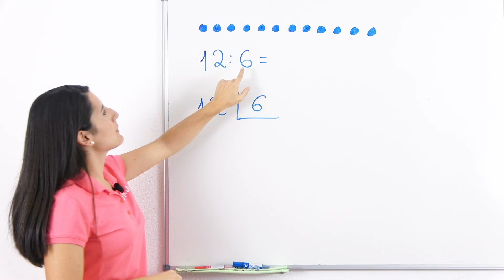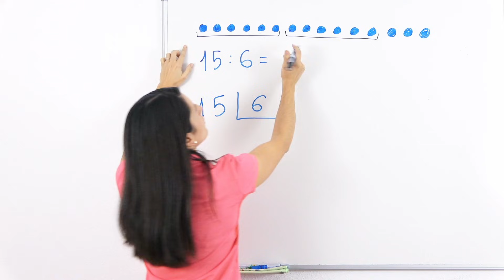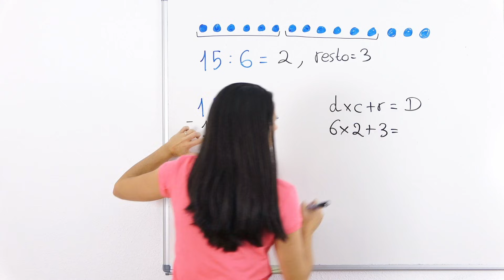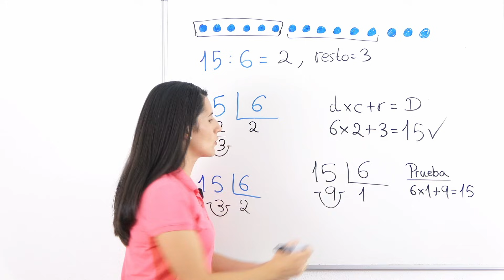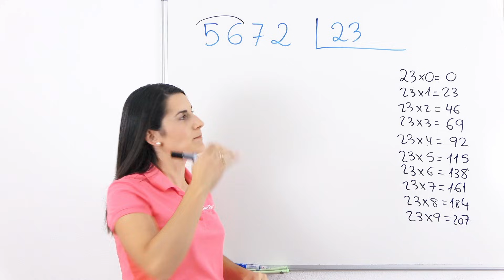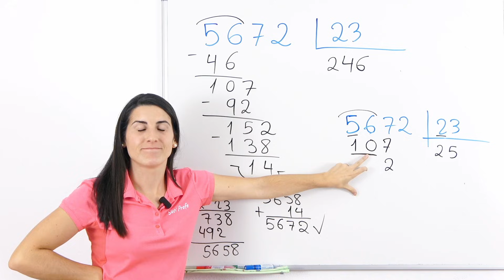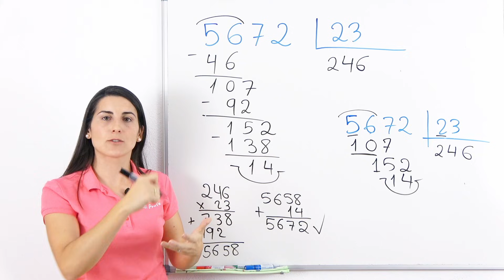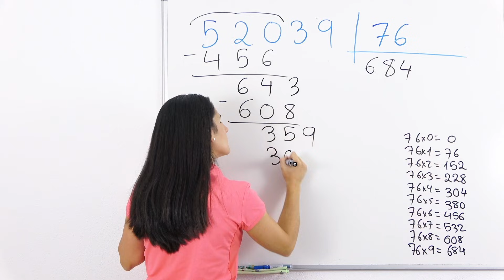DIVIDIR entre DOS CIFRAS 🥈 desde CERO y Paso a Paso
⏰ TIEMPOS:
00:00 Introducción
00:15 Recordamos qué es la división
04:05 Recordamos la Prueba de la División
06:51 Cómo dividir entre 2 cifras – sin tanteo
10:34 Cómo dividir entre 2 cifras – con operaciones mentales
13:49 División para practicar